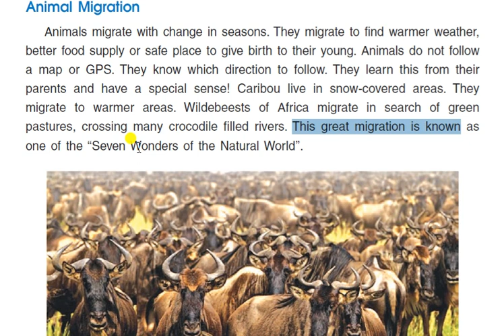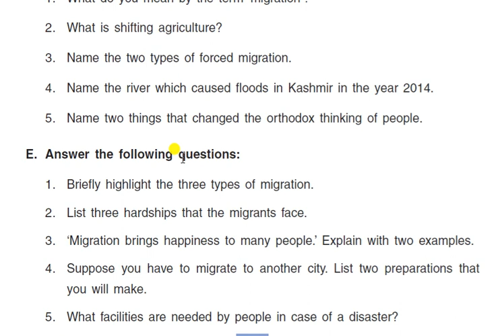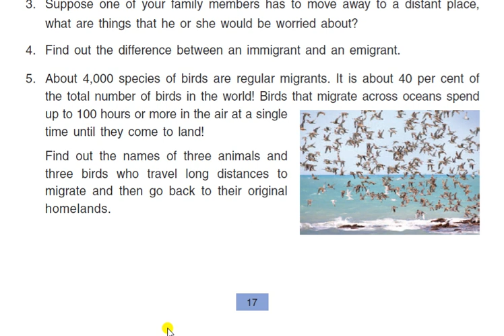DAV class 5 sst chapter 2 human migration lecture -6